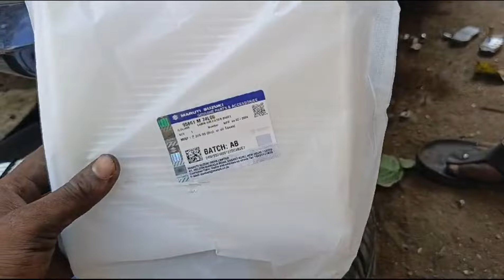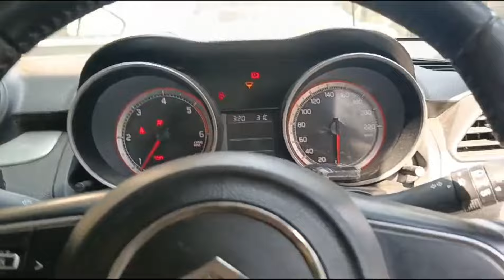Maruti Suzuki Swift General Service | Normal Service | Full Car Maintenance Guide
friends Aaj ke is video me bataya gaya hai ki Maruti Suzuki Swift complete service kaise karte hai. Normal service me kya kya check karna hota hai. Maruti Suzuki Swift major service karne ka sabse aasan tarika Aaj ke is video me bataya gaya hai full video details me dekhe.

More Information about General Service maintenance for cars -
Certainly! Regular car maintenance is crucial to keep your vehicle running smoothly and extend its lifespan. Let’s delve into the details of both minor and major car services:

Minor Car Service:
Car Oil: The lifeblood of your engine is oil. Regularly check and change the oil, ensuring it meets your car’s requirements.
Air Filter: Keep the air filter clean to maintain proper air circulation within your vehicle’s system.
Other Car Fluids: Regularly inspect and top up transmission fluid, coolant, brake fluid, and washer fluid.
Car Battery: Periodically check your battery to prevent unexpected breakdowns.
Major Car Service:
A major service includes comprehensive checks, such as:
Electrical System: Inspect electrical components for any issues.
Engine Transmission: Ensure smooth functioning of the transmission system.
Suspension: Check suspension components for wear and tear.
Ignition: Verify ignition system performance.
Air Conditioning System: Service the AC system.
Consumables Replacement:
Spark Plugs: Replace worn-out spark plugs.
Filters: Change air, oil, and fuel filters.
Fluids: Replace transmission fluid, brake fluid, and coolant.
Belts: Inspect and replace timing belts and serpentine belts as recommended.
Other Services:
Fuel Delivery: Ensure proper fuel delivery.
Emissions System: Check emissions-related components.
Heater Servicing: Maintain the heater system.